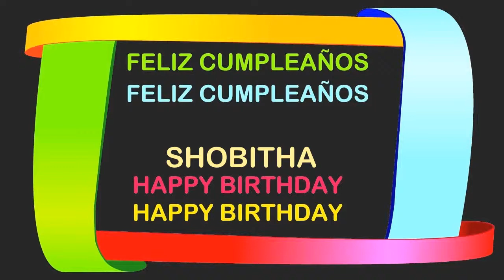Shobitha Birthday Postcards & Postales